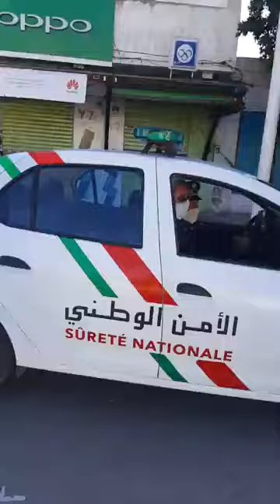مباشرة من أزمور: ثاني يوم من رمضان.. شوفو لحظة إغلاق المحلات التجارية للمخالفين لحالة الطوارئ